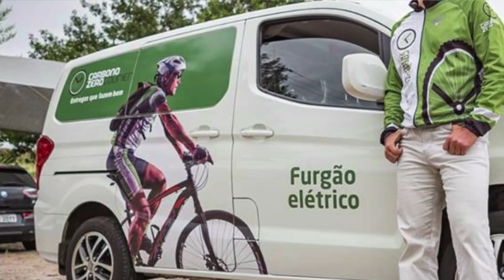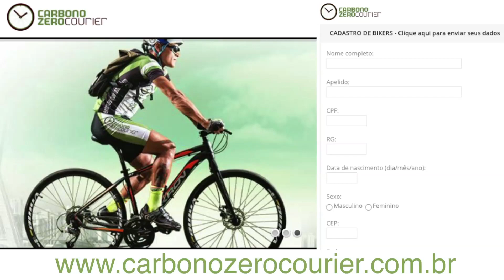Sustentável! Entregas por bike na Carbono Zero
Veja também: Serviço de entregas por bikes 200 km com apenas R$ 8,00 Chuveiro para ciclistas e pedestres
Carros elétricos compartilhados em São Paulo Estações tubo de curitiba Ralam muito e ganham pouco